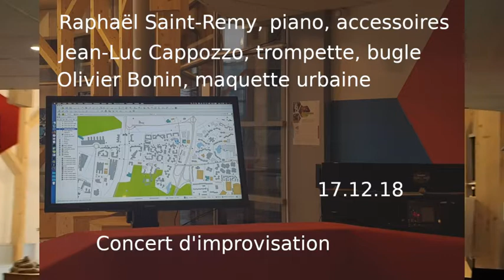Impro : trompette, piano, écran. (extrait)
Midi-Maquette au Piano-bar (cité Descartes).

Concert d’improvisation autour de la maquette urbaine interactive de Champs-sur-Marne.